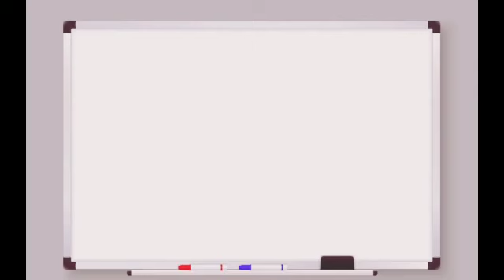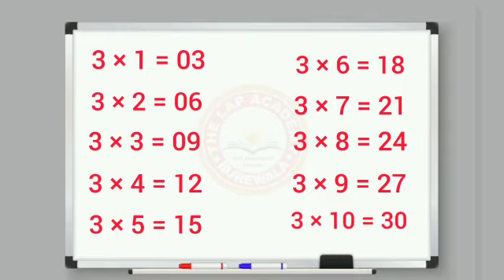Table of 2,3 | multiplication 2,3 | 2,3 times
Dear students!